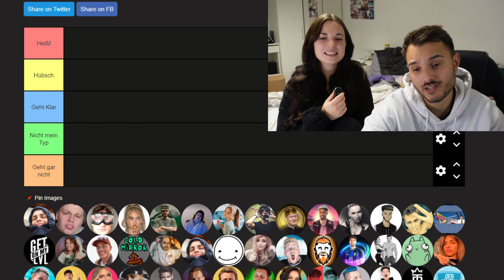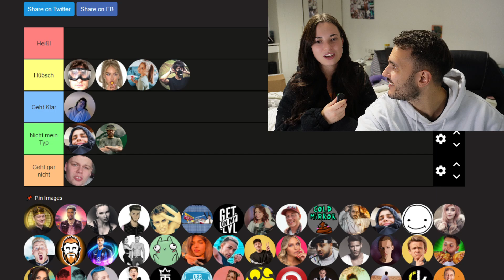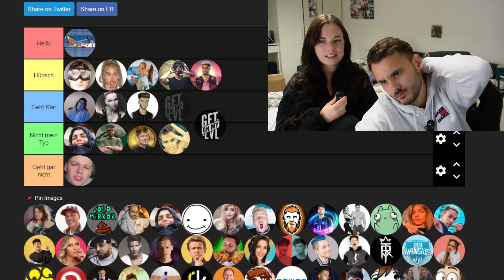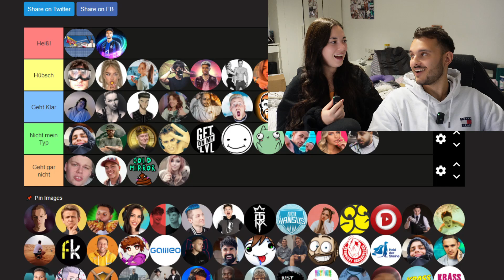Diese Streamer/YouTuber Findet Meine Freundin Heiß?! 🥵🤯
► SOCIAL MEDIA/KONTAKT

► EQUIPMENT, COOLE SACHEN & MEHR
Amazon Shop*

Hinweis:
Das bedeutet wir erhalten eine kleine Provision auf deine Käufe, die du über den Shop und die Links tätigst. Es entstehen für dich keine zusätzlichen Kosten, es ist nur ein weiterer Weg, um uns und unseren Kanal zu unterstützen